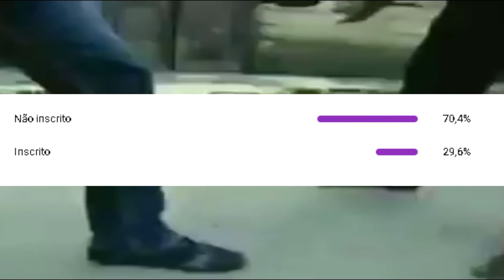SOBREVIVI 100 DIAS NO VOID MINECRAFT HARDCORE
Dessa vez passei 100 dias no Minecraft  Hardcore pelo VOID com meus amigos, e foi bem  divertido e com muita ação, rpg e aventura, quem sabe o proximos 100 dias possa ser no MINECRAFT HARDCORE EM UM BLOCO você decide, pode ser no minecraft ou outros Jogos, dê sua sugestão

DIEGO: @Adelwl

Like + Inscrição
OBRIGADO SE VC ASSISTIU TUDO, TE AMO ❤